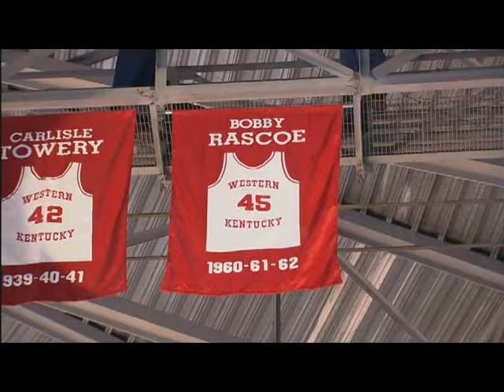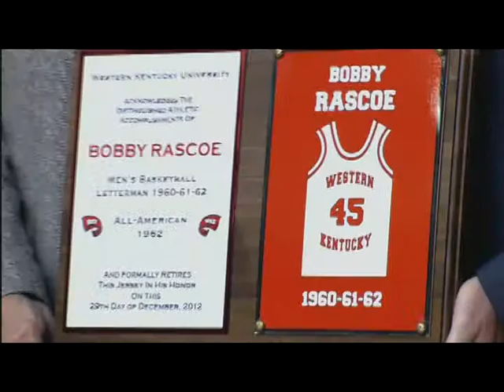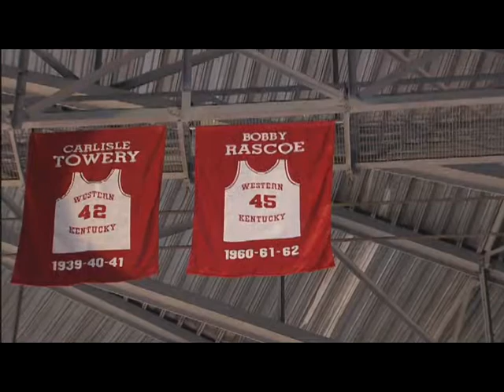Bobby Rascoe WKU Jersey Retirement, 2012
Paul Just interviews Bobby Rascoe on the occasion of the retirement of Rascoe’s jersey. Part of WKU Athletic Media Relations collection housed at WKU Archives

WKU Archives houses film and videotape created by the coaching staffs of WKU athletic programs. Most film was created for use in coaching and training teams not for broadcast.  Some films have been cut and spliced so the footage may not show the complete game or be in the correct order.  Also not every game was filmed. For information on how to request a copy of a film, please